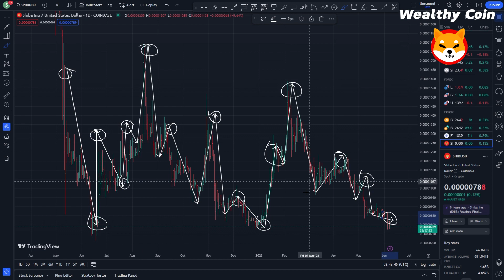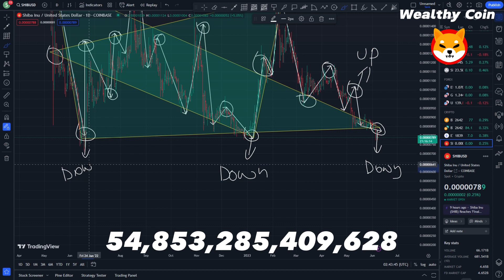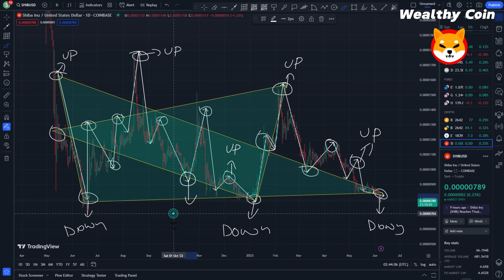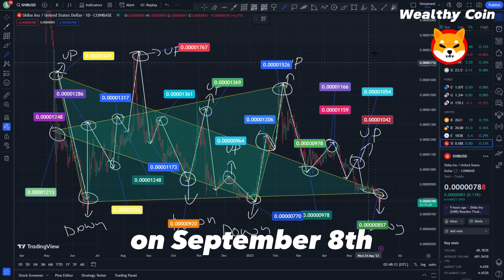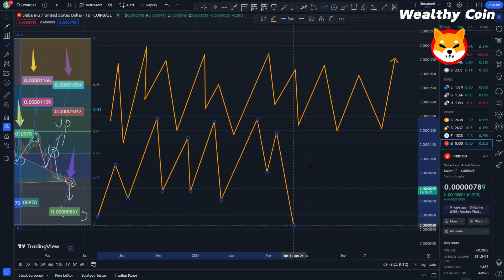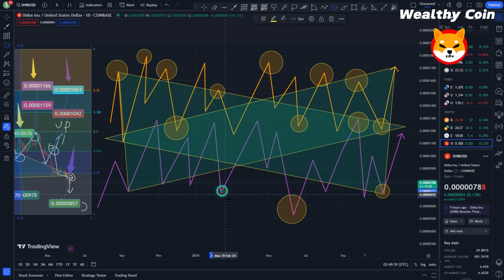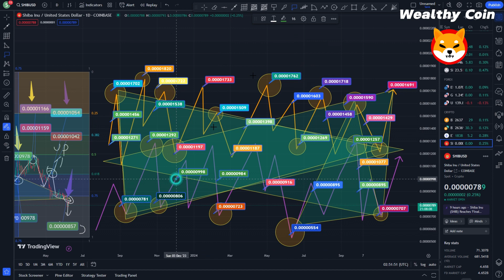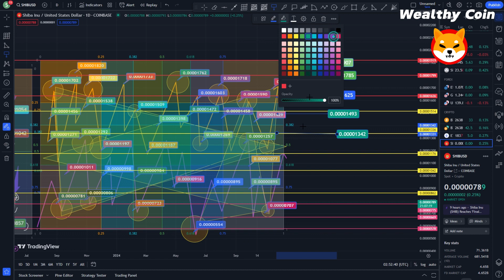SHIB NEWS BREAKING: WHAT FACEBOOK CEO (META) JUST DID WITH SHIBA INU TO MAKE IT $1 THIS YEAR!!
Dropshopping Shopify,
Dropshopping,